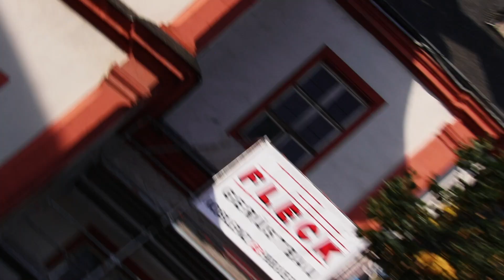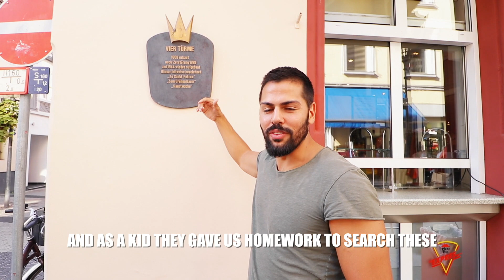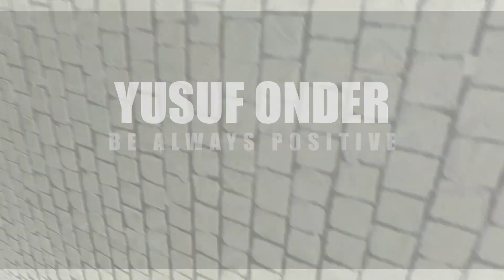BEST ICE CREAM IN GERMANY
ALL MY GEAR

MY VLOGGING CAMERA
MY DRONE
MY FAVORITE LENS 01
MY FAVORITE LENS 02
BEST MIC
BEST BENDY TRIPOD
BEST GIMBAL EVER
BEST VOICE OVER MIC

 koblenz tourism koblenz 2018 buzzfeed video reisevlog koblenz